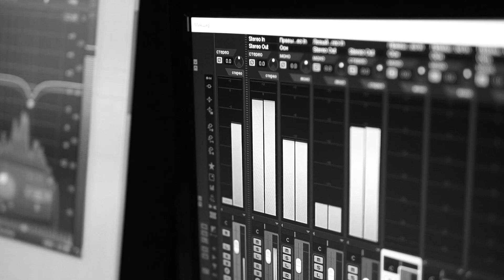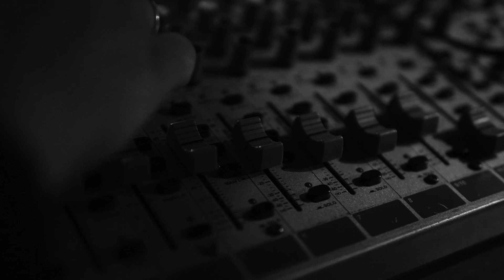Григорий Лепс - Вьюга (Cover by MusicalRPG channel)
Вокальный кавер на Песню Григория Лепса "Вьюга"

Буду рад Вашим отзывам и лукашенским)